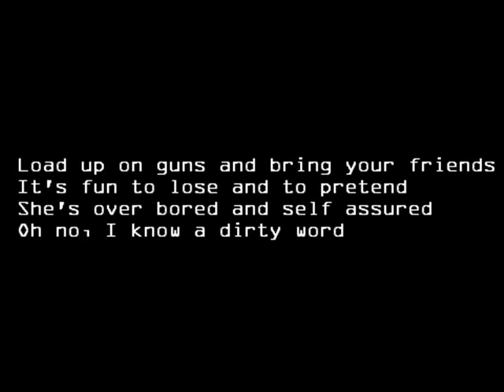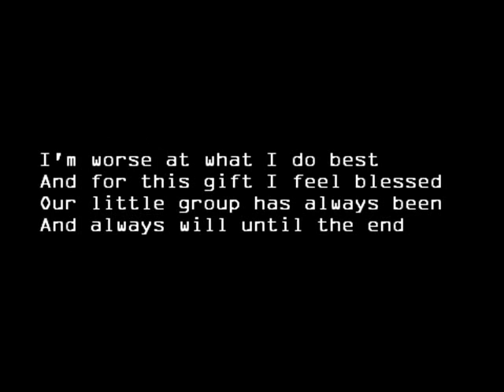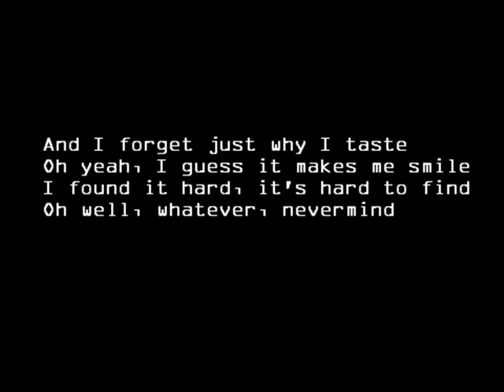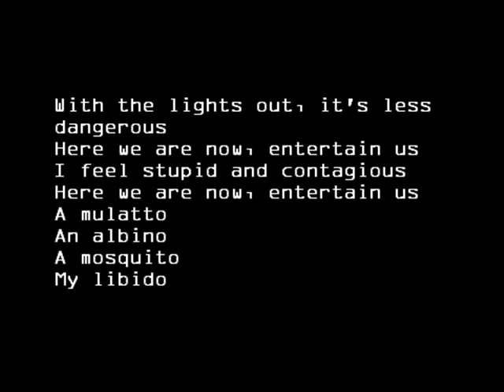the four rebels Smells Like Teen Spirit